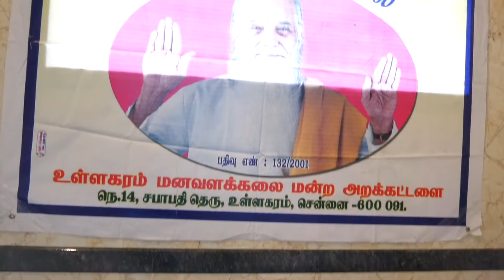மகிழ்ச்சியாக வாழ மனவளக்கலை/Vethathiri Maharishi80722 26463